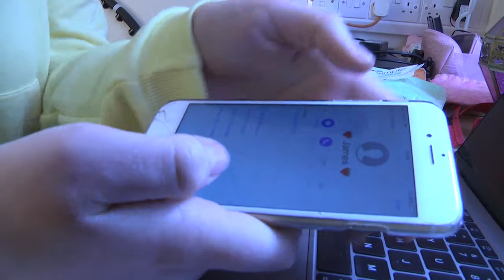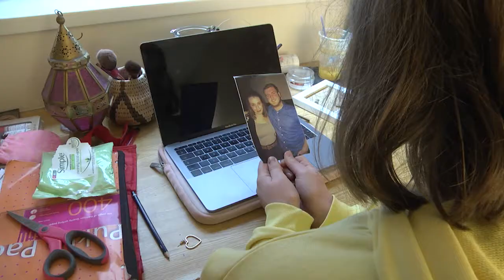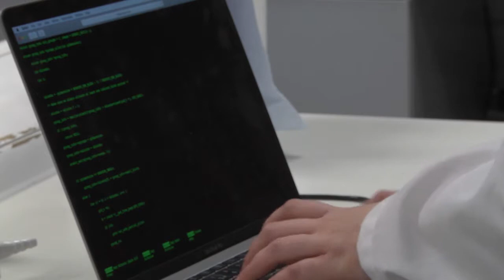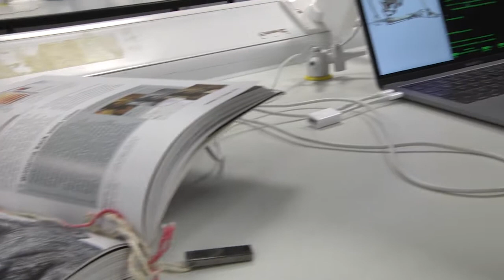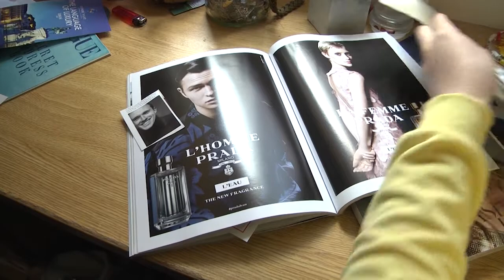Half A Heart - Short Film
For this short film I was the production manager which meant working on the scheduling and health and safety of the production. This short film is an inspired take on the classic story of Frankenstein.